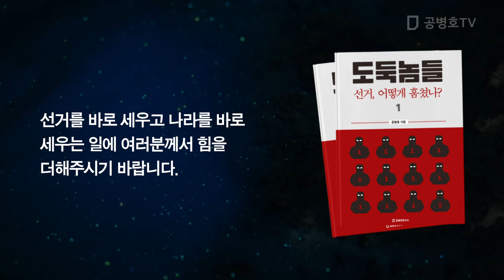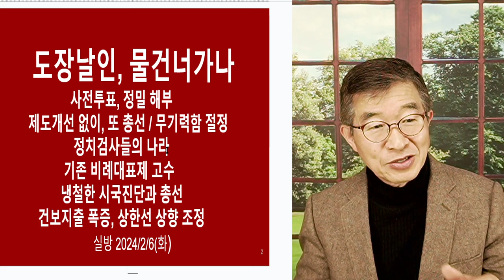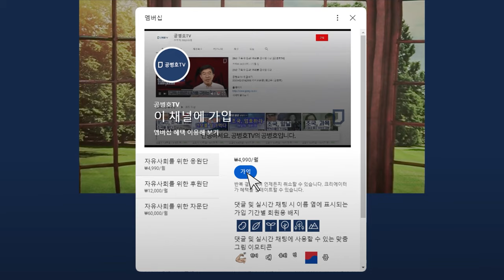도장날인, 이것 하나도 관철시키지 못해? / 국힘당과 윤석열, 무기력함과 무능함 / 도대체 총선 이길 생각이 있나! / / 2주안에, 벌써 4주째 됐는데! [공병호TV]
Bitcoin : 3MTW849AkP2ftLeSK2teZHMmzLu7Z83s9U